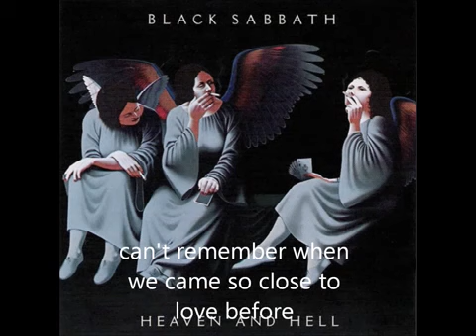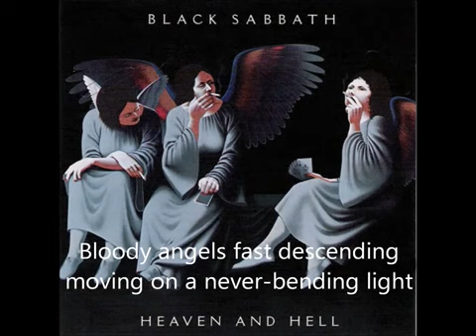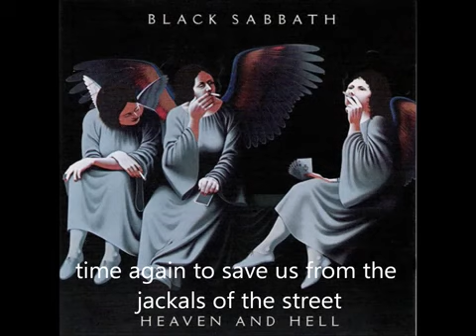3 March 2021 Black Sabbath -"Neon Knights" -(Heaven And Hell) Album 1980